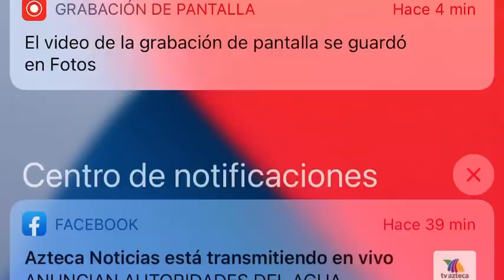Raúl Partida y Mariachi Real Tamazula Cruz de Madera